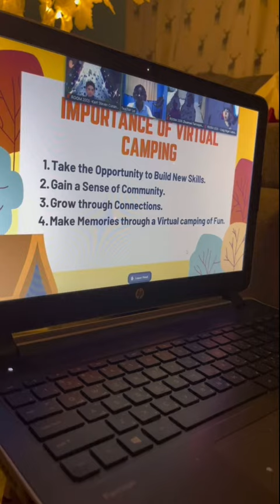DIY CAMP TENT IDEA